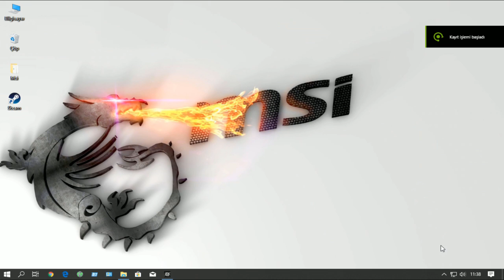🔴Crossout ; Third GamePlay 😁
➽ Crossout name. ONAIR_TV
➽ Now Available Crossout Factory ✌